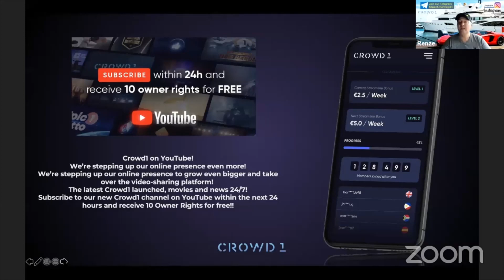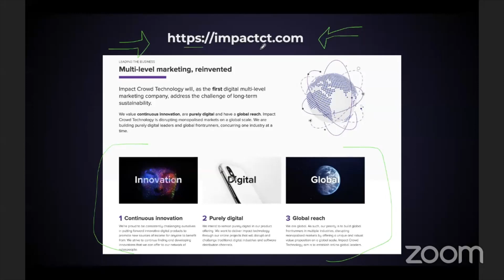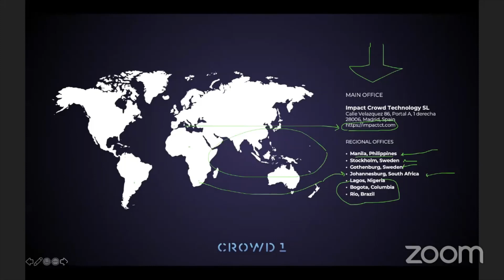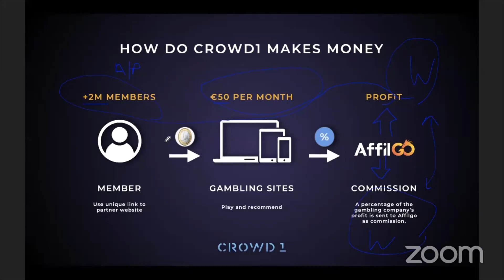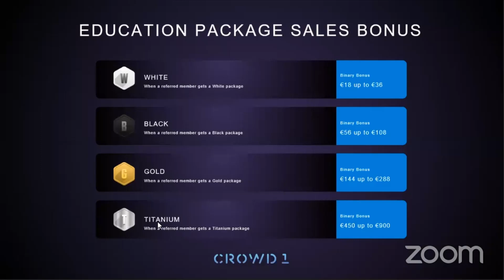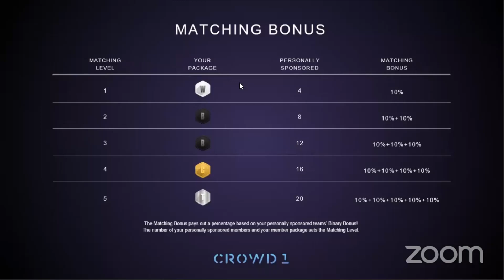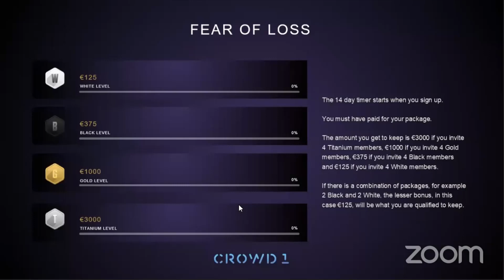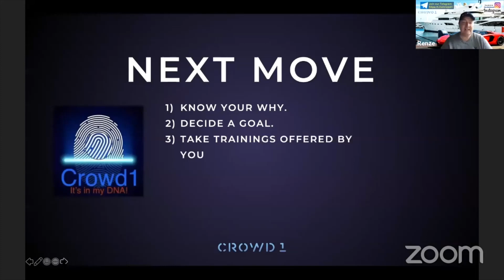crowd1 money scheme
Please click below For Free Sign Up and be part of my team

CROWD1 BONUSES:
STREAMLINE BONUS
*The free ride of your life
Watch how your Owner Rights value increases weekly,
without you having to work for it!

BINARY BONUS
*Accelerate your profits
The core of the network, the essentials for the growth
in crowd marketing. Built for all of you who want to
accelerate your profits and help others do the same.

MATCHING BONUS
*Grow with your team
Support the people you've invited and get rewarded when
they grow their networks. We generously support the
crowd action when you support others!

GAMING RESIDUAL INCOME
Earn bonus whenever someone plays. No, it is not too
good to be true, it is really as easy as it sounds.
And doesn't like to play?

FEAR OF LOSS BONUS
*Dare to get it
Use this incredibly motivating bonus to get a powerful
start of your Crowd1 business. Just invite 4 new members,
and the bonus is yours!

crowd1 au burundi,
crowd1 accounts,
crowd 1 arabic,
crowd1 a scam,
crowd1 business,
crowd1 bonuses,
crowd1 black package,
crowd1 binary,
crowd1 bitcoin,
crowd1 bisaya presentation,
crowd1 benefits,
crowd1 business plan,
crowd1 burundi,
crowd1 compensation plan tagalog,
crowd1 company,
crowd1 concept,
crowd1 complan,
crowd1 ceo,
crowd1 card,
crowd1 company profile,
crowd1 compensation plan,
crowd1 cuneta astrodome,
c'est quoi crowd1,
crowd1 dividends,
crowd1 dubai office,
crowd1 durban,
crowd1 dividends payout,
crowd1 dashboard,
crowd1 digital marketing,
crowd1 durban event,
crowd1 downline,
crowd1 cote d'ivoire,
crowd1 english presentation,
crowd1 epic promotion,
crowd1 earnings,
crowd1 events,
crowd1 epic promotion chapter 3,
crowd1 english,
crowd1 exchange,
crowd1 europe,
crowd1 english presentation 10 minutes,
crowd1 founder,
crowd1 full simplified presentation,
crowd1 full presentation,
crowd1 future,
crowd1 filipino,
crowd1 funding,
crowd1 fake,
crowd1 full info,
crowd1 gold mine,
crowd1 gensan,
crowd1 gold package,
crowd1 gift codes,
crowd1 germany,
crowd1 guide,
crowd1 ghana,
crowd1 good or bad,
crowd1 gambling,
crowd1 how to withdraw,
crowd1 how to join,
crowd1 how to claim,
crowd1 how to invite,
crowd1 history,
crowd1 how to recruit,
crowd1 how to earn,
crowd1 how it works,
crowd1 how to register,
crowd1 how to make money,
crowd1 is a scam,
crowd1 impossible is nothing,
crowd1 investment scam,
crowd1 india,
crowd1 international,
crowd1 investment tagalog,
crowd1 income,
crowd1 introduction,
crowd1 in dubai,
crowd1 january 25 2020,
crowd1 johan stael von holstein,
crowd1 jonas werner,
crowd1 joining,
crowd1 johannesburg,
crowd1 johannesburg office,
crowd1 joining fee,
crowd1 johan von holstein,
crowd1 johannesburg office address,
crowd1 kyc upload,
crowd1 kyc approval,
crowd1 kyc,
crowd1 kenya,
crowd1 karin,
crowd1 kyc registration,
crowd1 karin rietbroek,
crowd1 kyc login,
crowd1 kyc download,
crowd1 karen,
crowd1 login,
crowd1 latest,
crowd1 latest presentation tagalog,
crowd1 legit,
crowd1 latest short presentation tagalog,
crowd1 logo,
crowd1 legal issues,
crowd1 gagner de l'argent,
crowd1 manila,
crowd1 marketing,
crowd1 matching bonus,
crowd1 millionaires,
crowd1 manila office,
crowd1 monthly income,
crowd1 membership,
crowd1 members,
crowd1 most detailed,
crowd1 networking,
crowd1 news,
crowd1 new update,
crowd1 nigeria,
crowd1 norway,
crowd1 news today,
crowd1 novapago,
crowd1 new website,
crowd1 namibia,
crowd1 network levels,
crowd1 owners rights,
crowd1 office,
crowd1 orientation,
crowd1 owners rights claim,
crowd1 owners,
crowd1 overview presentation 2020,
crowd1 official,
crowd1 office in manila,
crowd1 overview presentation,
crowd1 offices in johannesburg,
crowd 1 o que é,
crowd1 presentation tagalog,
crowd1 presentation english,
crowd1 presentation 2020,
crowd1 presentation dubai,
crowd1 presentation bisaya,
crowd1 presentation simplified,
crowd1 packages,
crowd1 payment methods,
crowd1 registration,
crowd1 residual income,
crowd1 register,
crowd1 rey mellomida,
crowd1 real,
crowd1 recruitment,
crowd1 review south africa,
crowd1 rus,
crowd1 south africa,
crowd1 streamline bonus,
crowd1 song,
crowd1 south africa testimony,
crowd1 scam or legit,
crowd1 short presentation,
crowd1 scam or legit tagalog,
crowd1 comment s'inscrire,
s'inscrire sur crowd1,
crowd1 tutorial,
crowd1 tagalog presentation 2020,
crowd1 to coins.ph,
crowd1 top earner,
crowd1 titanium,
crowd1 update,
crowd1 urdu,
crowd1 upgrade,
crowd1 uk,
crowd1 usa,
crowd1 updated info,
crowd1 under investigation,
crowd1 updated pre launch presentation 20/10/19,
crowd1 upload kyc